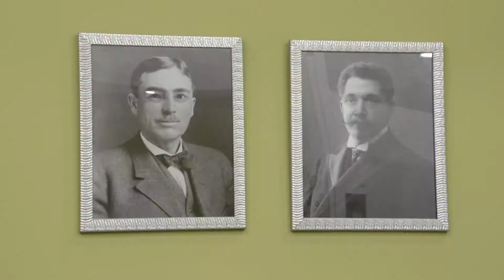Teaser coisas de Familia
Brevemente na sua KuriakosTV

v2